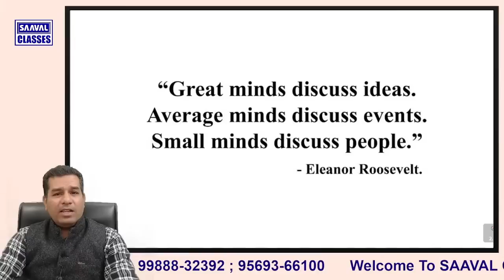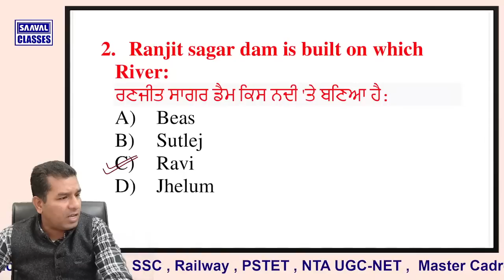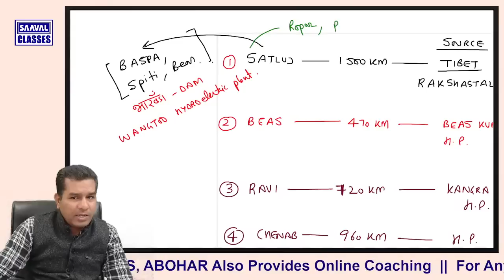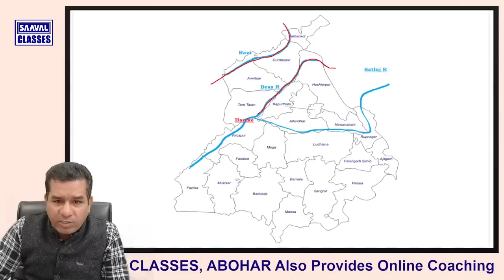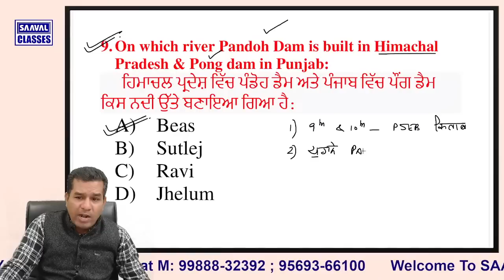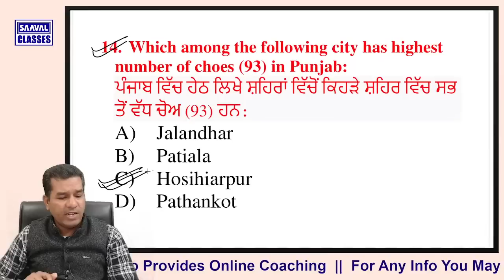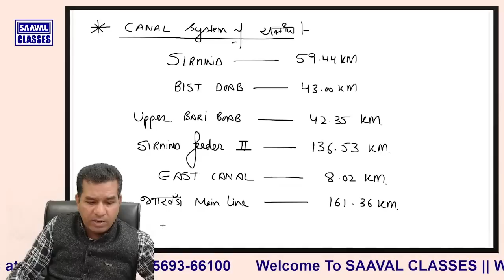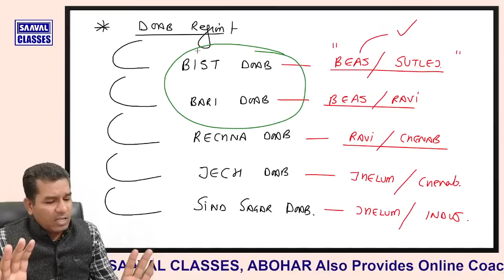Geography Lec-6 | Punjab: Drainage | PSTET| ETT-5994 | PSSSB exams | M: 99888-32392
To See Demo Of Paid Group
▶️SAAVAL APP Link (for android users)
Kindly Install App And Put organization code
PNHAZ
✔️ETT-5994 Batch-7 Paid Group Demo
✔️PSTET-P2 (SST) Batch-3 Demo
✔️PSTET-P2 (Math & Science) Batch-3 Demo